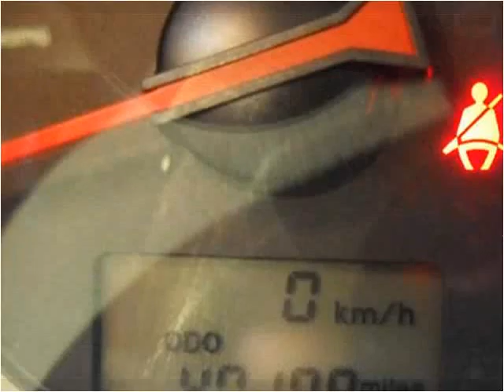2008 Mitsubishi Eclipse Used Cars Bridgeview IL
This 2008 Mitsubishi Eclipse is available from Midway Autohaus.